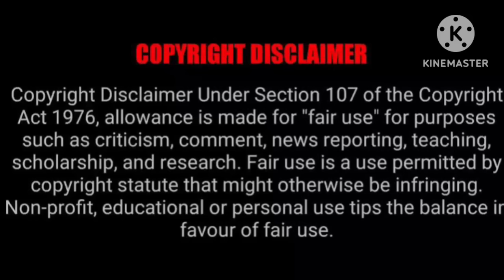Two billionaire brothers fall in love with Hottest pole dancers Part -3 Hindi Explanation